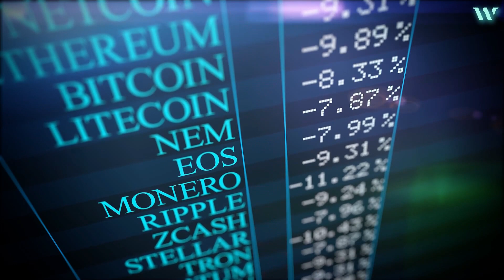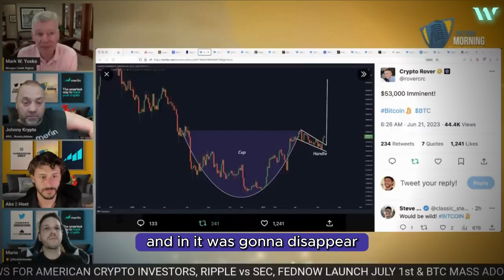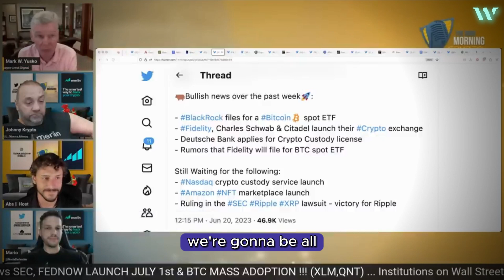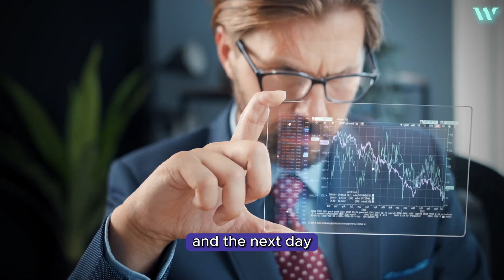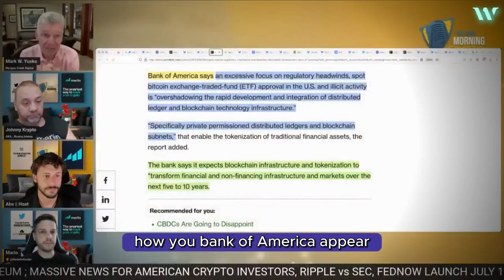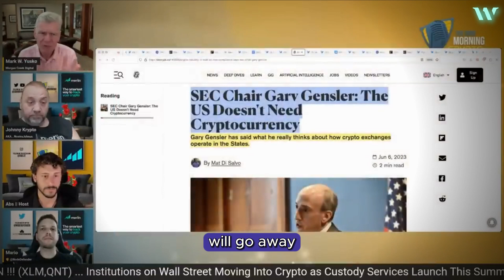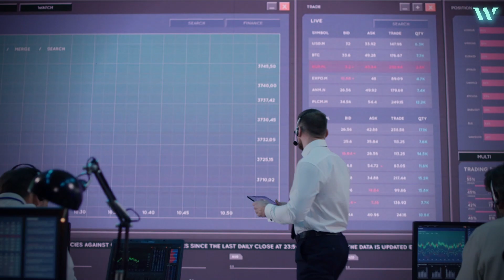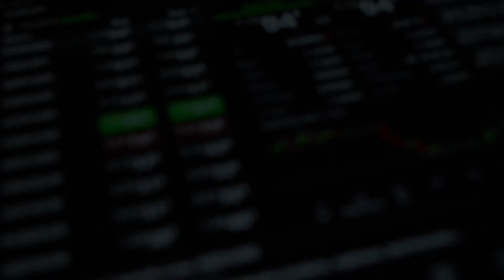Mark Yusko: This is the 100X Opportunity of Your Lifetime!! Don't MISS This!!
Mark Yusko discusses the inevitability of technological advancements and how they cannot be contained once they gain critical mass in a YouTube video titled "Mark Yusko Bitcoin crosses 31$K." He compares this to previous technological breakthroughs like the car, the train, and the internet, highlighting that once a technology captures our hearts, it becomes an indispensable part of our lives. Yusko also mentions that while certain industries may be disrupted, new industries and jobs are created as a result. Additionally, he believes that the digital age, driven by AI, blockchain, chips, and data, will disrupt the trust industry, including banks, insurance companies, accountants, and auditors. As the truth industry rises, traditional banking, accounting, and auditing practices will become obsolete, replaced by more efficient and innovative methods relying on digital technologies.